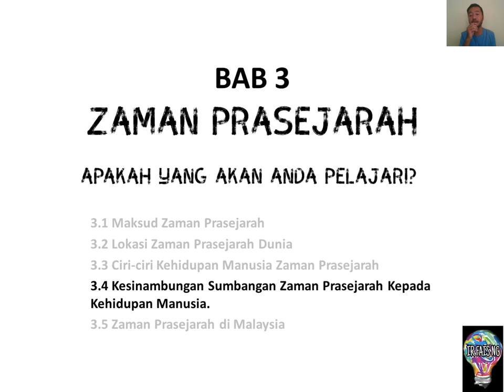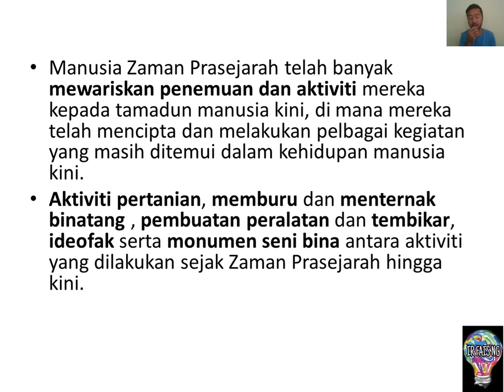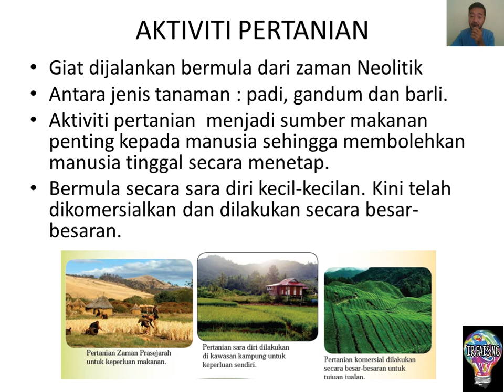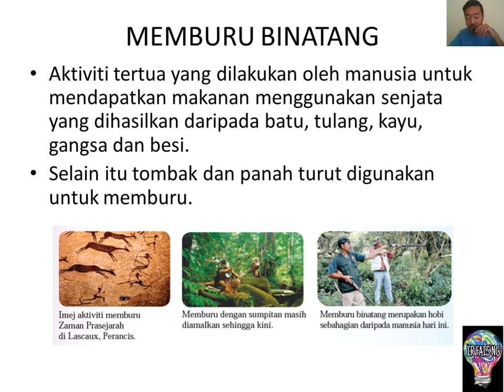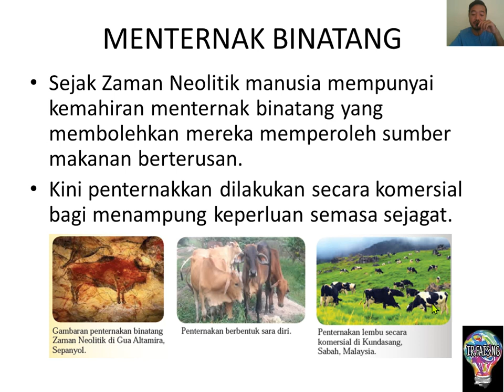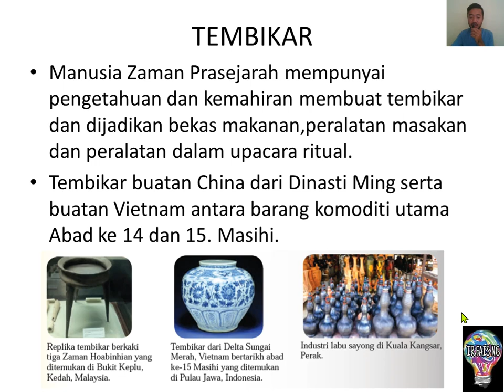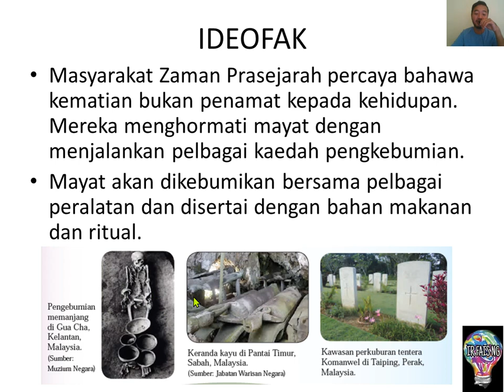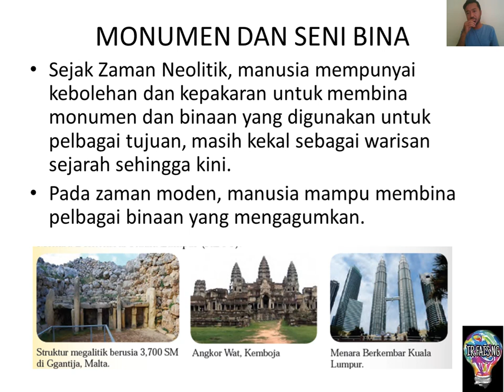SEJARAH TINGKATAN 1 BAB 3 ZAMAN PRASEJARAH ( BAHAGIAN 3)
Pengajaran dan pembelajaran sepanjang tempoh kawalan pergerakkan

Subtopik : 3.4 Kesinambungan sumbangan Zaman Prasejarah kepada kemajuan kehidupan manusia